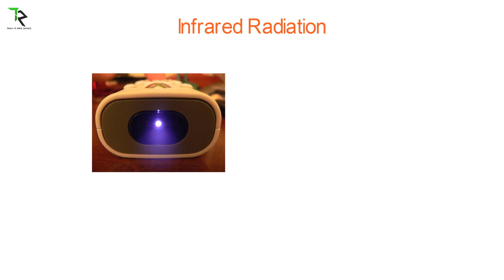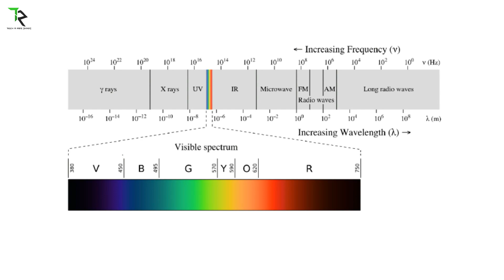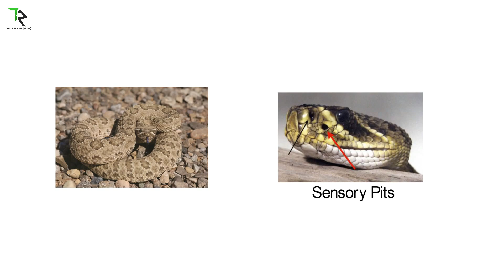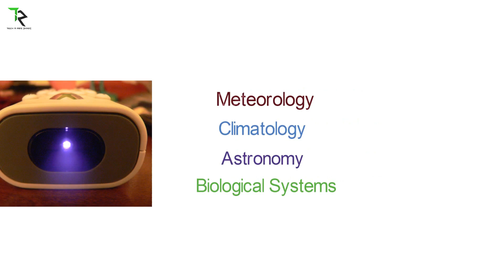[Hindi] What is Infrared Light / Infrared Radiation || Infrared Light Explained in Hindi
Namashkar dosto iss video me maine aapse Infrared Light ke bare me baat ki hai. Infrared Light q Invisible hoti hai, Infrared Light ke applications, uses, aur Infrared Light hamare liye Useful hai ya harmful hai. ye sab maine is video me explain kiya hai.

Now it's time to Tech a Ride Towards Technology.